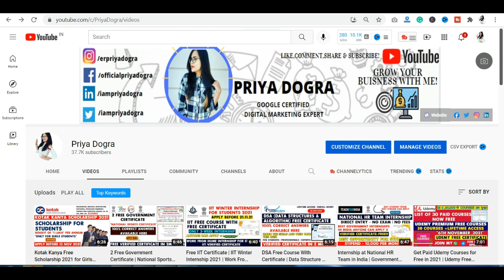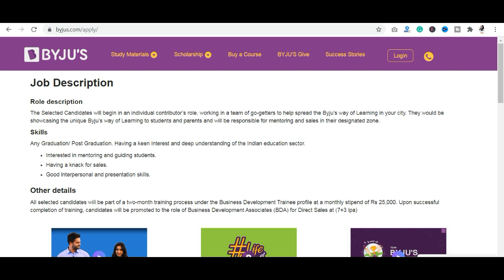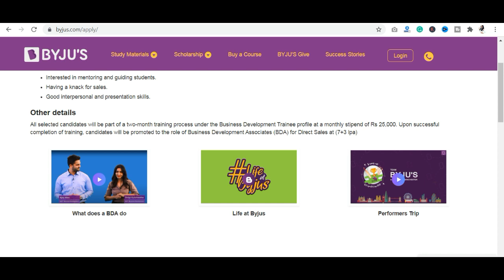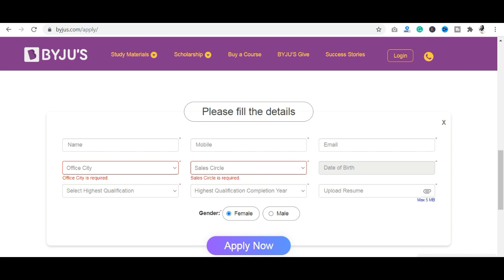BYJU Hiring | Jobs for Freshers 2021 | Earn 7lacs /year | Training and Job for Students| BYJU Career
APPLY LINK ( mentioned in the video ):

►3 Free Government Certificate | National Level Certificates in 2 minutes | MSME | My Gov

byjus jobs for freshers work from home
byjus jobs work from home
byjus jobs for teachers online
byjus teachers
byjus recruitment 2021
byjus recruitment process
byjus career salary
byjus subsidiaries
byju's jobs
byju's jobs for freshers
byju's jobs for teachers
byju's jobs for freshers work from home
byju's jobs delhi
byju's jobs for 12th pass
byju's jobs vizag
byju's jobs salary
byju's jobs review
byju's jobs for hr
byju's teaching jobs
byju's hr jobs
byjus jobs
byju sales job
byju work from home
byju jobs for freshers
byju jobs for frehers
byju recruitment for freshers
byju hiring